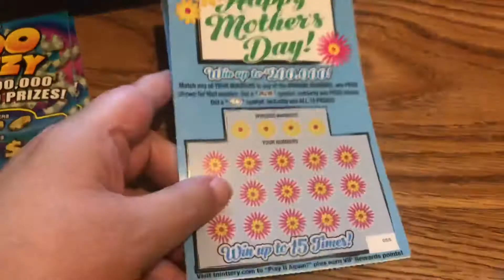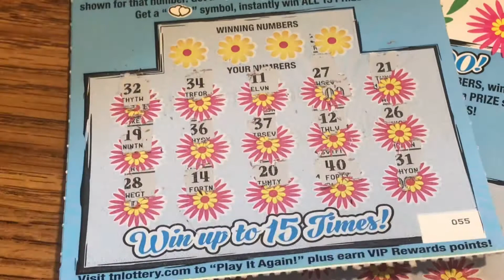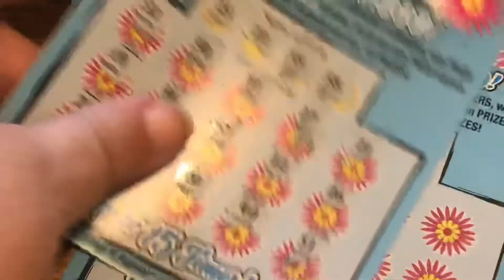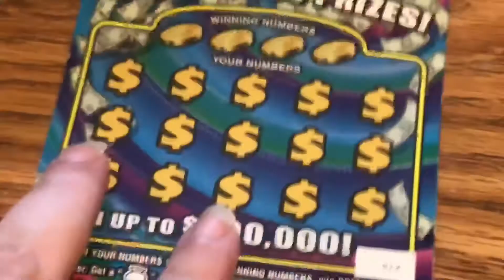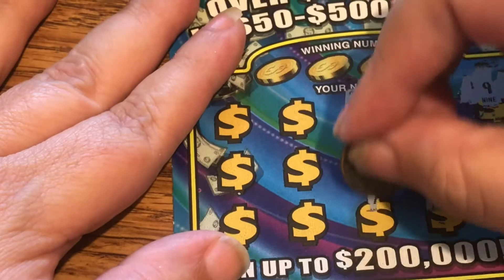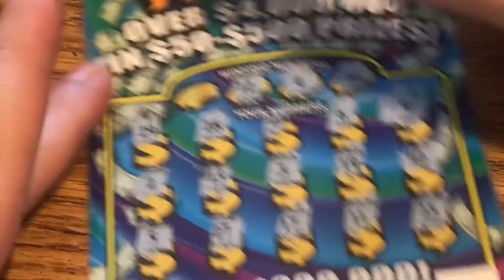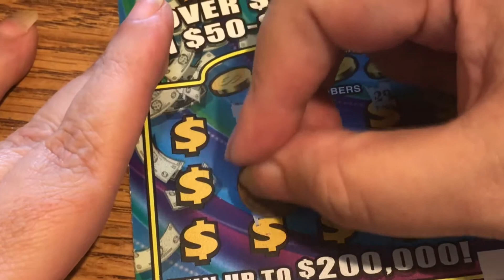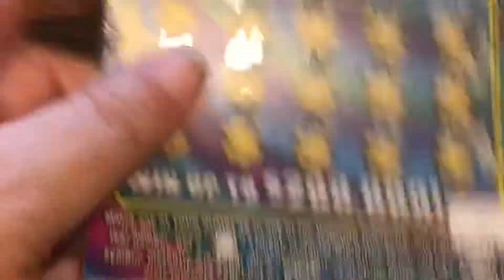$5 Wednesday Mother’s Day & Frenzy TN Scratch Lottery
$5 Wednesday Mother’s Day & Frenzy TN Scratch

$1 Sundays
$2 Mondays
$3 Tuesday Bingo, Crosswords (will be longer videos) if you don’t like please just forward)  I love bingos and crosswords
$5 Wednesdays
$10 Thursdays
$20 Fridays
Saturdays will be either $25 or $30

Love to scratch
Please only play with what you can afford to lose